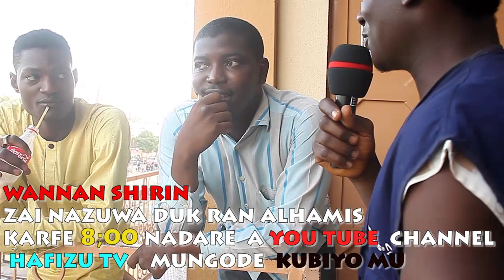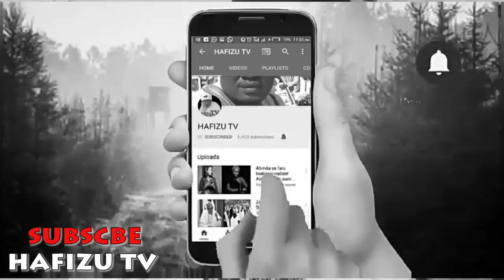WAYA KAMATA YACI GASAR 10MLION ACINSU